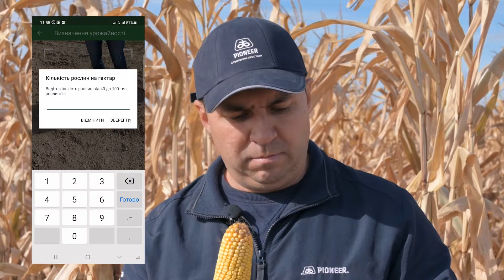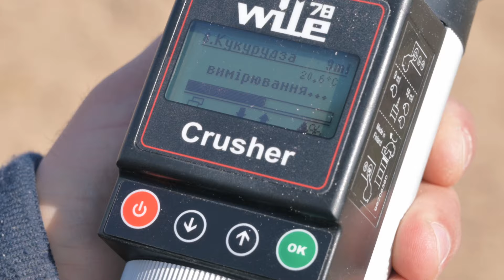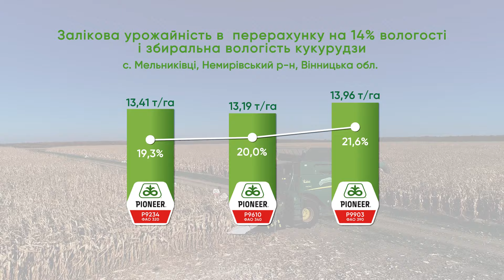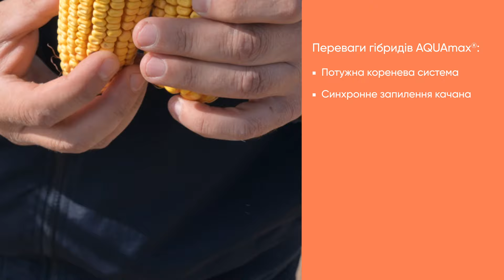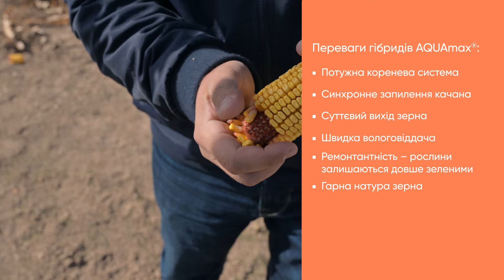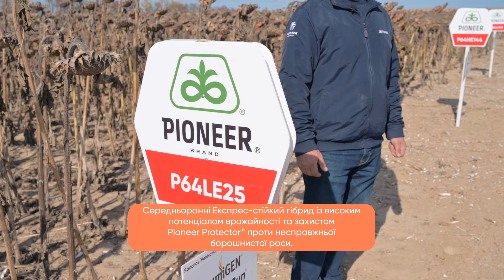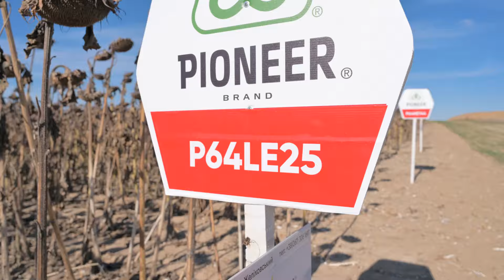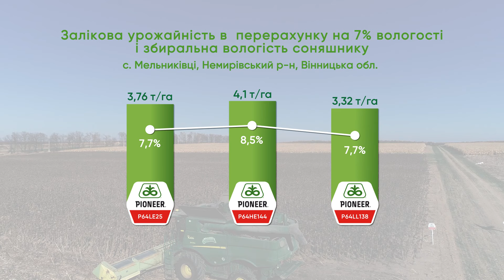Результати сезону. Збирання врожаю. Серія 5.4 | Вінниччина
Всі пам’ятають, які погодні умови склалися 🥶💦💨 на полігоні Агросеріалу Corteva на Вінниччині. Але, незважаючи на виклики природи, гібриди Pioneer® вистояли 👍 і віддали максимум.
Які ж врожаї ми отримали, який гібрид кукурудзи 🌽 і соняшнику 🌻 показали найбільшу вагу в бункері, та які переваги відрізняють гібриди кукурудзи 💙 AQUAmax®, дізнайтеся у фінальному випуску.
⛔УВАГА! КОНКУРС ЗАВЕРШЕНО!⛔ Вітаємо з перемогою Роман Кучер 👏 👏 👏
👉Як проходив розіграш можна побачити за посиланням
Традиційний розіграш подарунку від Corteva Agriscience. Умови конкурсу прості:
1. Бути зареєстрованим користувачем YouTube
3. Поставити цьому відео «Мені подобається / Like» 👍
4. ✍ У коментарі під цим відео напишіть побажання для колег-аграріїв на наступний посівний сезон-2022.
5. ⭐ Серед усіх учасників, які виконають вищеописані умови, ми розіграємо подарунок за допомогою сервісу YouTube Randomizer, а результати опублікуємо під цим відео до 8 грудня 2021 року.

Таймкоди:
00:00 У цьому випуску
00:56 Огляд посівів кукурудзи перед збиранням
05:56 Фактична врожайність кукурудзи
06:13 Переваги гібридів AQUAmax®
11:31 Огляд посівів соняшника перед збиранням
16:47 Фактична врожайність соняшнику